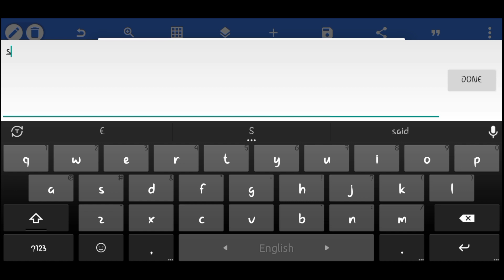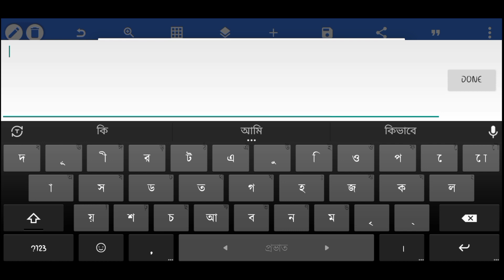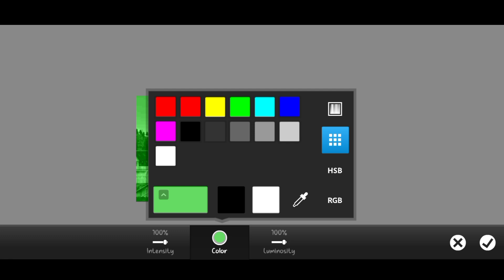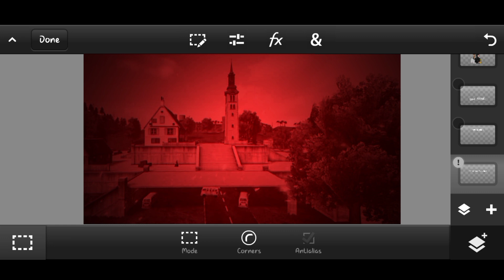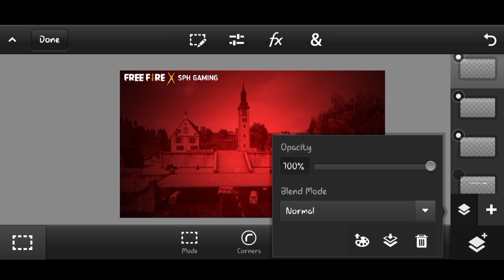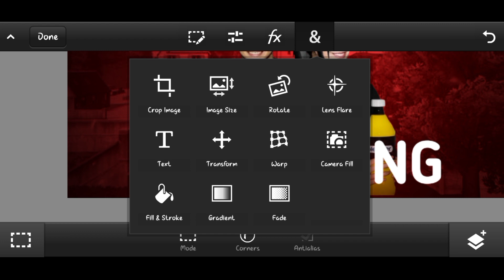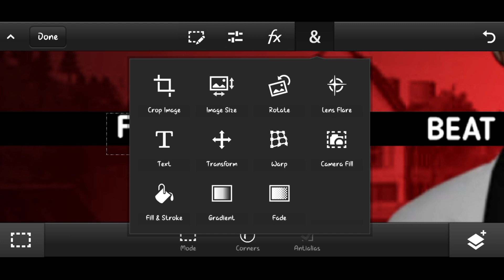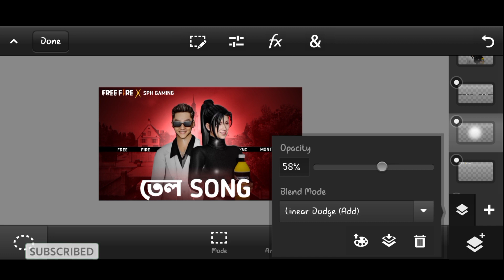How to make montage thumbnail like @SPH GAMING | in android | Anondo editz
- In this video  i have talked about that how to make montage thumbnail  like   sph gaming |

how to make free fire gaming thumbnail on android
Free fire thumbnail tutorial on android
How to make gaming thumbnails for youtube videos
How to make gaming thumbnails with pixellab
How to make gaming thumbnails on android free fire